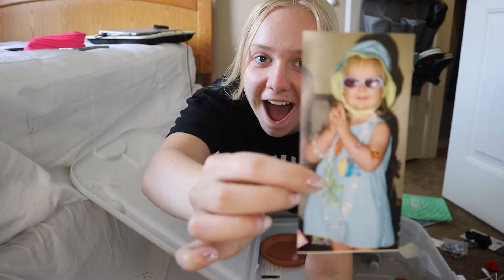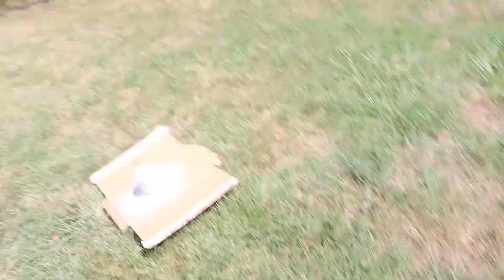PRODUCTIVE DAY IN MY LIFE/ packing for college, up-cycling, organizing everything (*busy Saturday)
Where I get all my masks

This was a very productive Saturday in my life! Prom was last night and I am leaving for college soon! So with that being said, I am starting to go through a bunch of stuff and decide what I want to keep, take, or get rid of. This vlog is one of my longer ones, but hope you enjoy it!